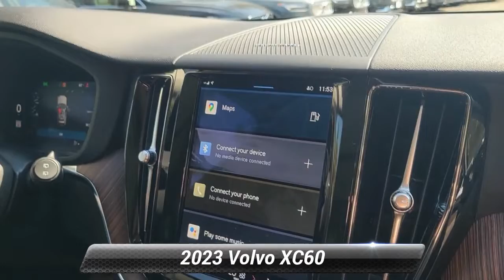Used 2023 Volvo XC60 Plus Dark Theme, Summit, NJ 230165L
Smythe Volvo

[RLVID:6715:6d49aa8735002b18:bbbd283f985968df:1]